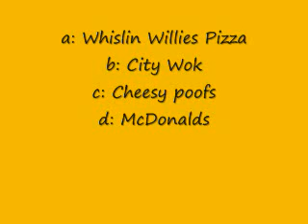south park trivia quiz